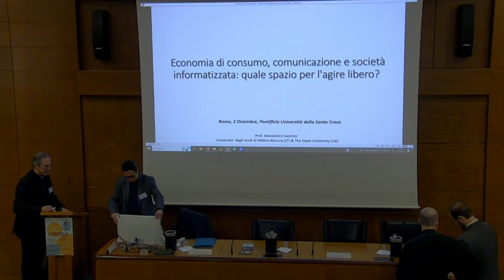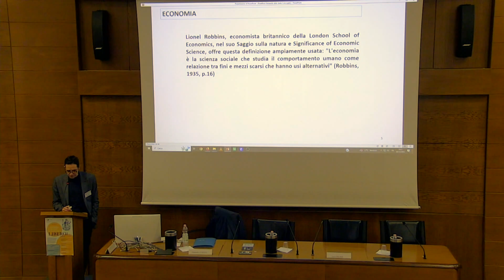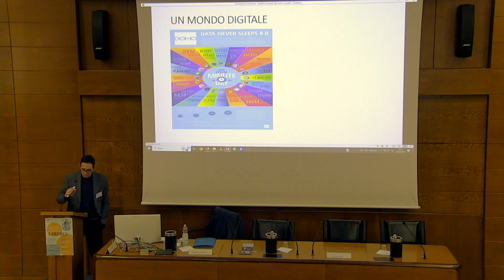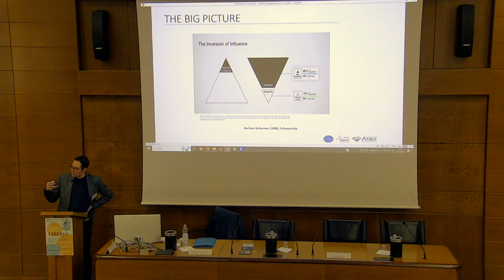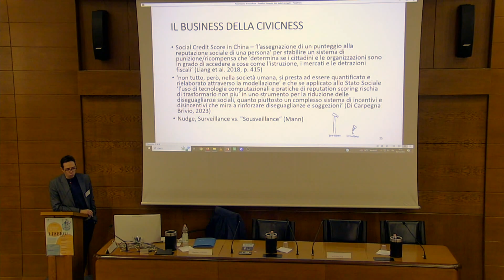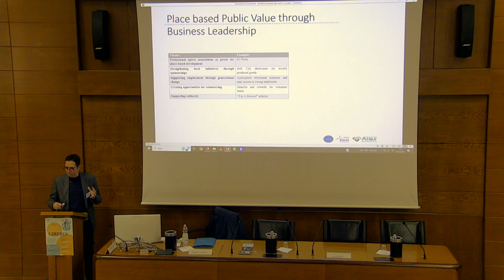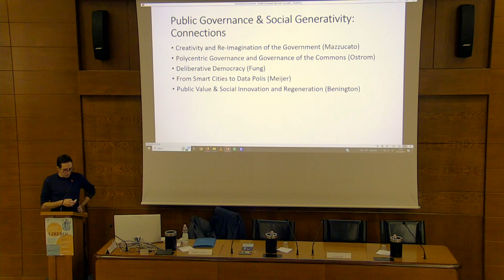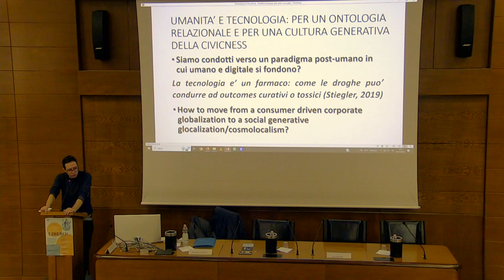Alessando Sancino - Economia di consumo, comunicazione e società informatizzata (2.12.2023)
Le dinamiche socio-economiche, sostenute dalle contemporanee strategie di comunicazione e di controllo digitale, influiscono grandemente sulla vita dei singoli e delle comunità, determinando anche gli scenari futuri. L’essere umano è spesso concettualizzato come “consumatore”, “utente”, “fattore di audience”, nel quale indurre bisogni, suscitare desideri, pilotare scelte, trasformandolo in oggetto di manipolazione. Quali risorse conserva la libertà umana nei mutati contesti della società contemporanea? Una domanda analoga può essere indirizzata a quelle discipline che, come l’economia e la sociologia, trattano i comportamenti umani all’interno di modelli empirici di taglio principalmente quantitativo, prescindendo non di rado dalla complessità del fenomeno umano e dalle sue dimensioni qualitative. Quale ruolo epistemico possiede la libertà umana nell’analisi di queste e di altre scienze umane?